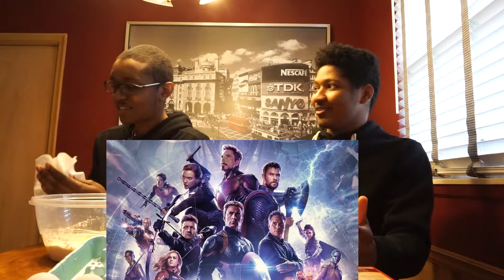Baking Masters!!! -JK-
i hope you guys enjoy this video thank you for all the support and make sure you follow superhero_kid on instagram